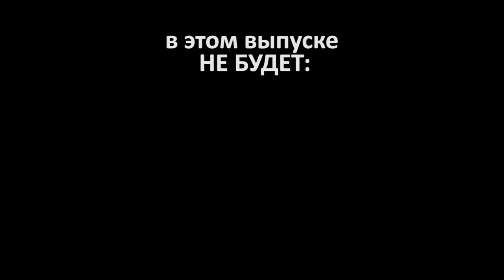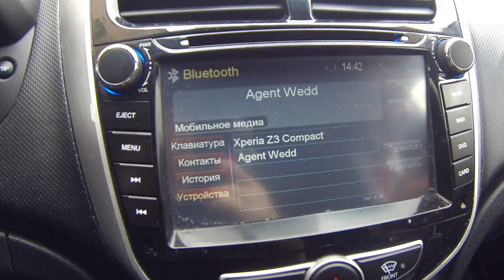ЗДРАВЫЙ МАЛЫЙ. VLOG #4. НАКАЗАНИЕ РЕПОМ И КОРОТКИЙ ВЛОГ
На этой неделе у нас 2 новости. Одна, по классике, хорошая, вторая плохая.

Начнём с плохой:
Влога Здравого на этой неделе нет - он практически живёт на работе, в связи с глобальным мероприятием, которое продлится аж до 10 марта.
Теперь хорошая:
Из-за первой новости этот выпуск Влога будет чрезвычайно коротким, теперь вы точно найдёте время, чтоб его досмотреть до конца!

Здравый Малый город Белгород представляет вам VLOG#4